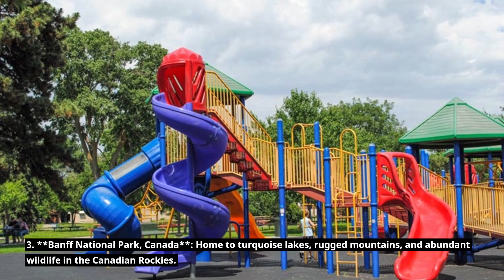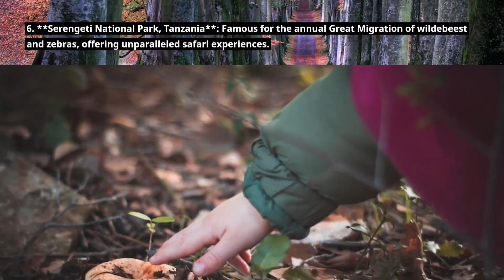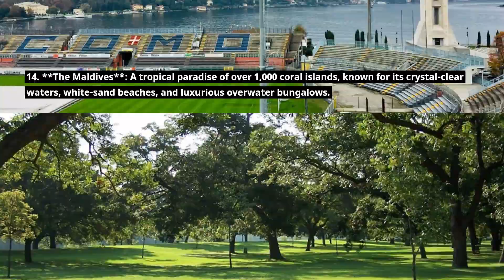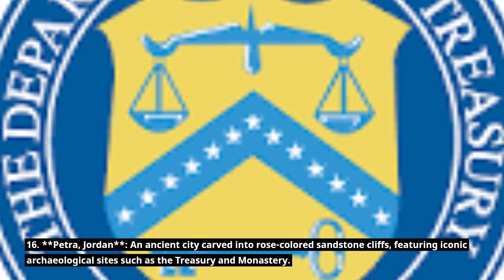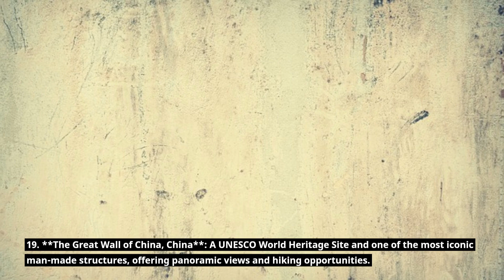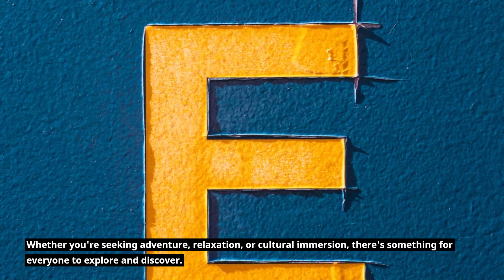Explore the Top 30 Most Exquisite Places Worldwide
Discover breathtaking destinations around the globe. Plan your next adventure to the top most beautiful places on Earth!